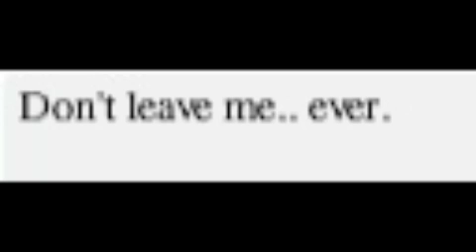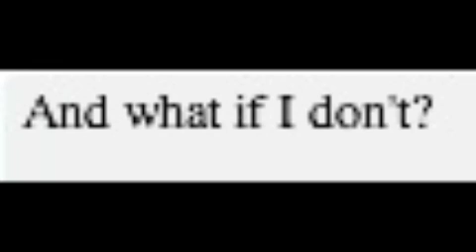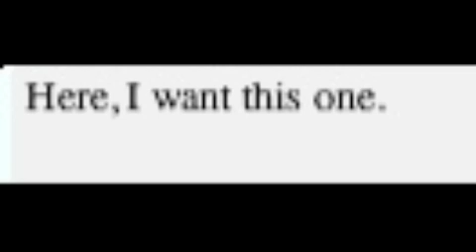Royal Love Part 2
Our FIRST Maplestory series, we hope you like it! Remember to